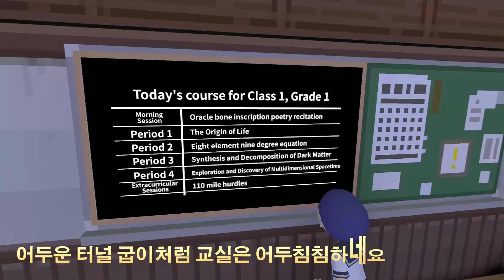Let's School PV ( 한국어 가사 )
이제 Steam에서 사용 가능

모교의 부흥을 위한 책임을 맡게 된 교장의 짜릿한 역할에 풍덩 빠져보세요! 단순히 벽돌과 시멘트로 된 건물을 넘어서, 선생님을 훈련시키고 학생들을 모집하고 동아리를 개척하세요. 여러분의 학교를 특별한 교육의 전당으로 만들어보세요! Let's school! 해볼까요?